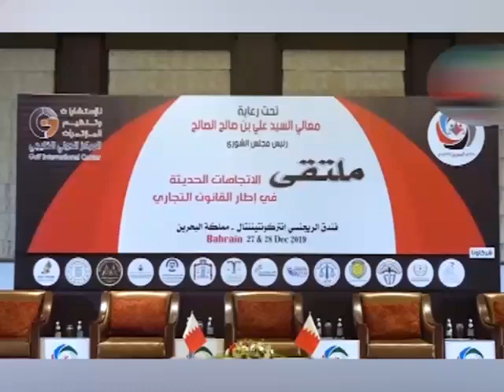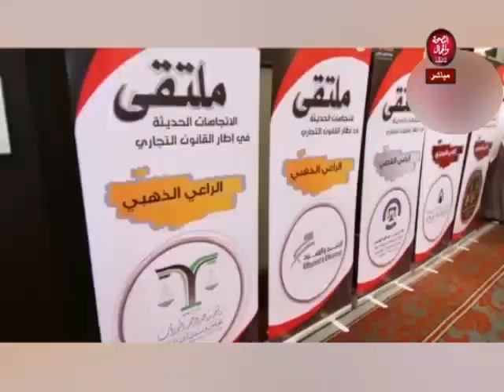بيت القانون |أول مركز قانوني متخصص في العالم لضم النخبة في مجال المحاماة وتسوية المنازعات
بيت القانون |أول مركز قانوني متخصص في العالم لضم النخبة  في  مجال المحاماة ونسوية المنازعات

تقديم: تامر عبد المجيد
وفي ضيافته: المستشار/ محمد جاسم الذوادي - المدير العام للمركز الدولي الخليجي

قناة_الصحة_والجمال# برامجنا